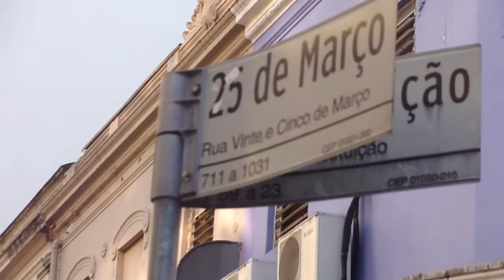Logradouro 25 de Março: desafios e cidadania na urbe de São Paulo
Logradouro 25 de Março: desafios e cidadania na urbe de São Paulo [SC]. Quem canta males espanta, assim diz o velho adágio. Este cantor faz sua parte para difundir a paz via musical pelas corda. Já o cidadão que está a procura de algo, revela a faceta do Brasil, que todos nós conhecemos há cinco séculos. Por que existe Mensalão, contraditoriamente, o Estado gasta dinheiro público para defender o desonesto? Por que o Estado não gasto com a pobreza para difundir cultura e valores, como saúde pública? Até quando a República vai dar privilégio ao corporativismo do crime do "colarinho branco" e continuar punido o cidadão pobre?